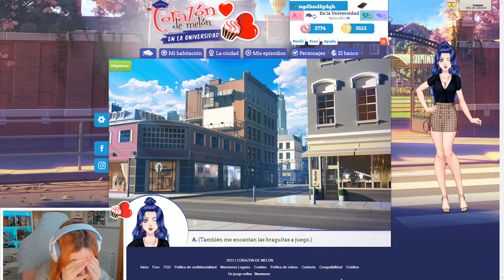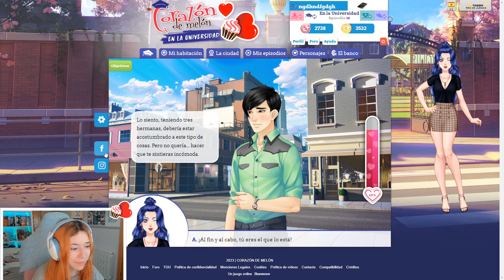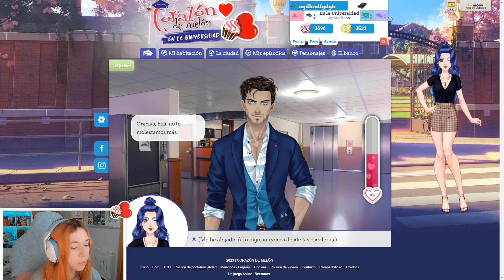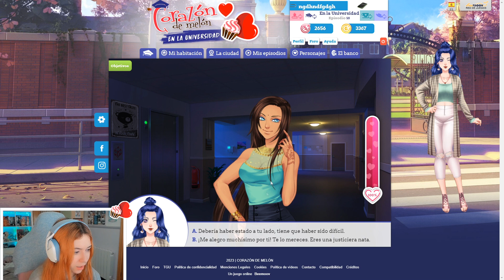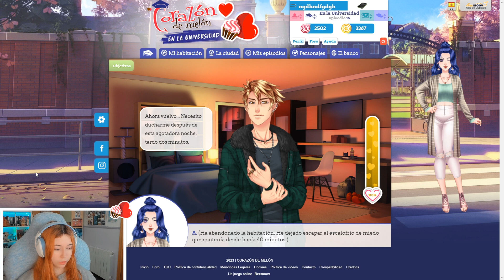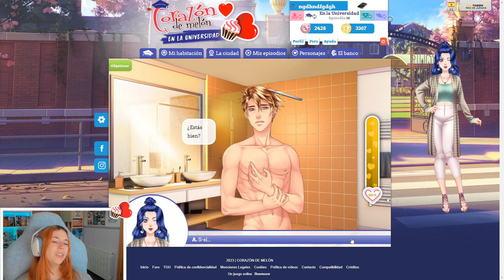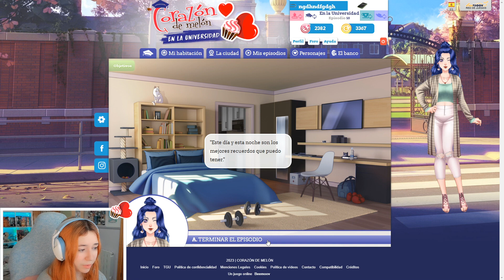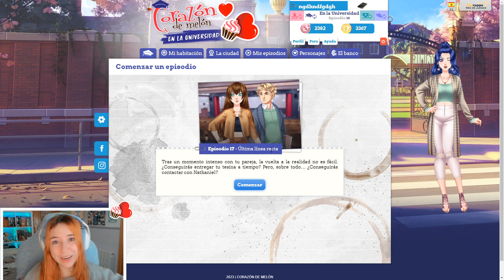MI ÚLTIMA NOCHE CON NATHANIEL 🔥🚿🥀 - Corazón de Melón Universidad Ep 16.3 / Ruta Nathaniel